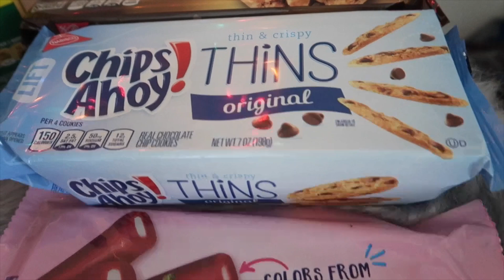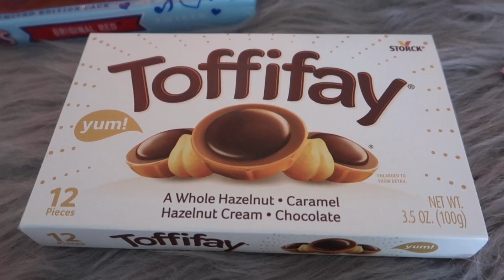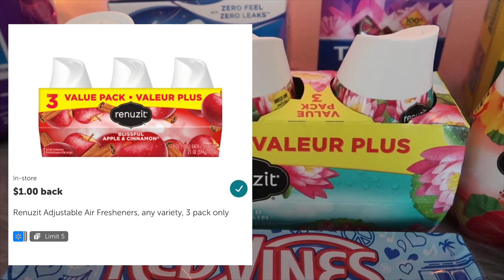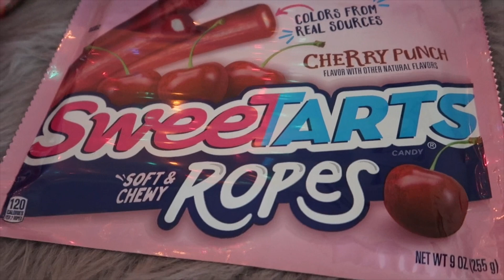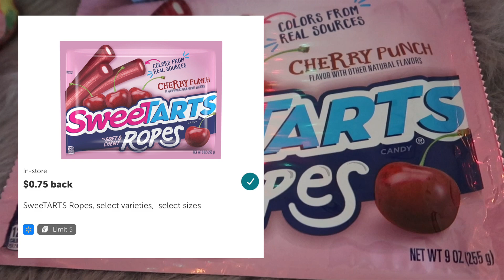Walmart Shopping Using Ibotta & Fetch Rewards | Paid 94 Cents Per Item | SAVING WITH SHANIQUA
Hey guys! Here is a Walmart video for you. Hope you all enjoy. If you are not using the Ibotta App & the Fetch Rewards App, I'll have everything linked in the description box below. Have a FANTASTIC DAY! ❤️

Cashback Apps! 💰
💰-Rakuten (Formerly Known As Ebates)- You Can Get Cash Back For Your Online Purchases. You will also get $10 for signing Up After Using Rakuten For The First Time.
💰-Fetch Rewards: Get $3 In Points For Signing Up enter the code K6TJC
My Code: SHOP415770

About Me! 🙂
Hi! My name is Shaniqua! I’m a mom to two BEAUTIFUL kids, and a wife to thee most AMAZING husband EVER! This channel is about saving money, or just saving in general! I'd really appreciate the support!

** I DO NOT AND WILL NOT TOLERATE ANY DISRESPECT ON MY CHANNEL. THIS CHANNEL IS STRICTLY POSITIVES VIBES ONLY! IF YOU'RE A NEGATIVE PERSON, KINDLY DISMISS YOURSELF! WE VIBE HIGH OVER HERE! THANK YOU!